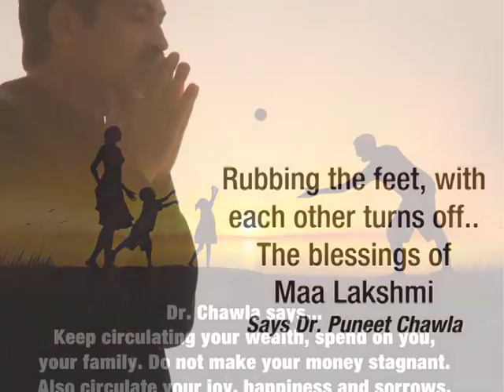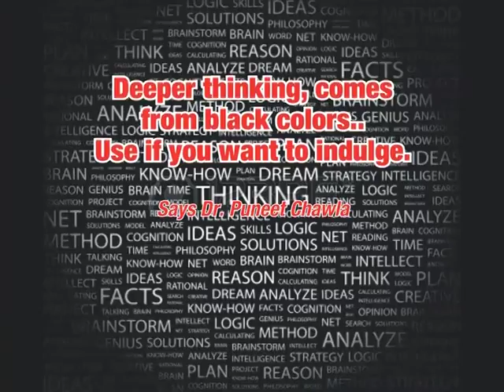Vastu Tips For Secure Life With The Help Of Vastu Shastra| Vastu Upay By Vastu Expert Dr. Chawla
How to Secure Life with Vastu Tips?
Live Vastu offer a healthy and a secure life for everyone, a protection from emotional traumas and a meaningful existence. A family will have good income, great social and personal life, recognition in professional fields, and a strong family bond